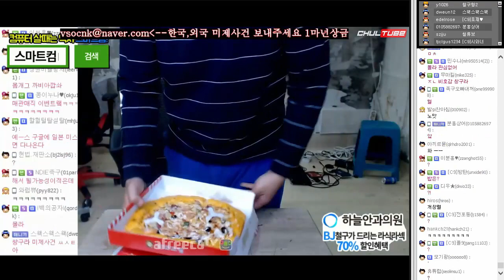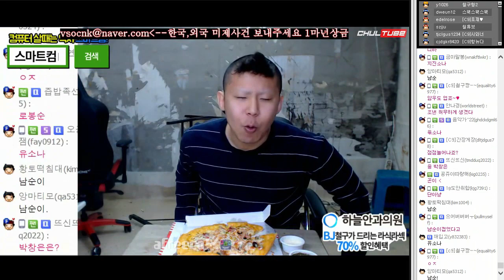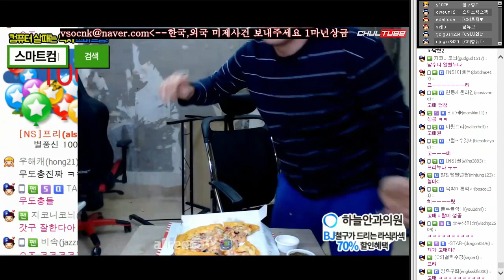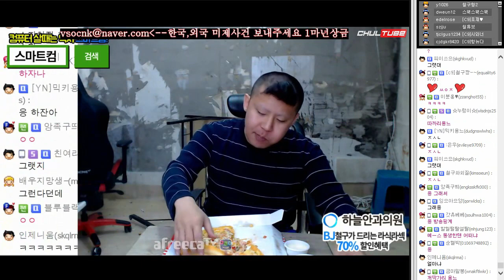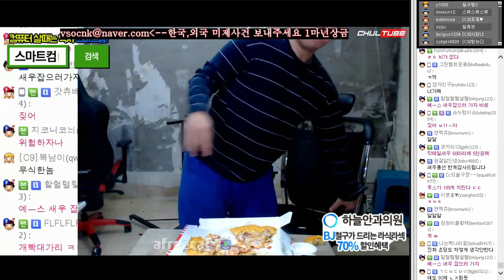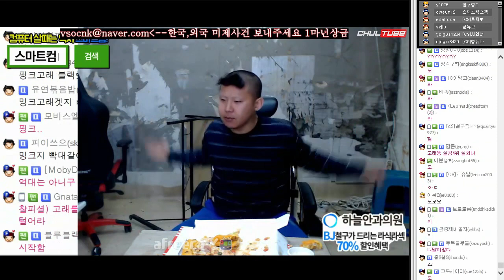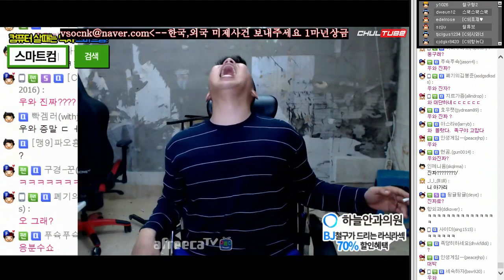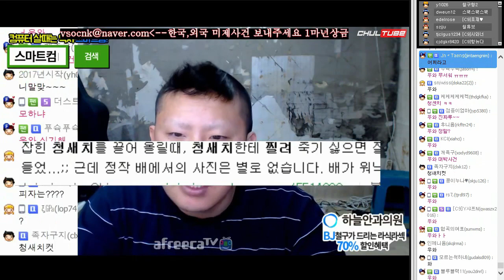미식가의 바이블, 족슐랭의 피자에 대한 냉정한 평가, 철구 피자 먹방 (17.03.23-2) :: MukBang